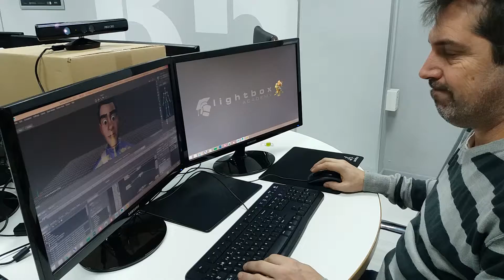Captura Facial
Captura Facial con Motion Builder